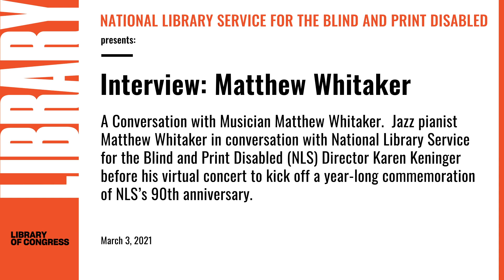A Conversation with Jazz Pianist Matthew Whitaker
Jazz pianist Matthew Whitaker in conversation with National Library Service for the Blind and Print Disabled (NLS) Director Karen Keninger before his virtual concert to kick off a year-long commemoration of NLS’s 90th anniversary.

Whitaker, who has been blind since birth, is an NLS patron who has used the Music Section’s accessible scores and reading materials as he garnered accolades across the jazz world. He won ASCAP Foundation Herb Alpert Young Jazz Composer Awards for 2019 and 2020 and has been featured on stages around the world and on TV shows including Ellen and NBC’s Today. In a story on the CBS newsmagazine 60 Minutes, neuroscientists discussed how Whitaker’s brain is stimulated by music—so much so that his visual cortex lights up when he plays.

This event showcases the NLS Music Section’s work in providing patrons with direct access to the largest collection of braille, audio and large print music materials in the world. The concert begins celebrations of the services provided by NLS since 1931, which will include monthly highlights of the program throughout the year.

and check out the NLS Music Notes blog